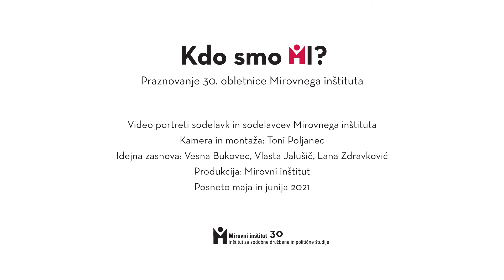Lev Kreft – Kdo smo MI?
Ob praznovanju 30. obletnice delovanja Mirovnega inštituta predstavljamo videoportrete posameznikov_ic, ki so oblikovali oz. še oblikujejo zgodbo inštituta.